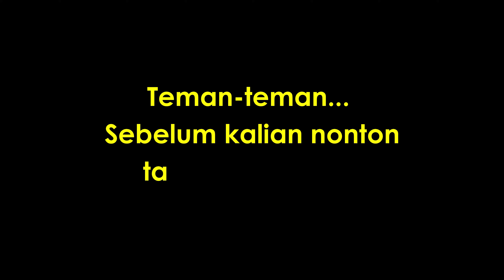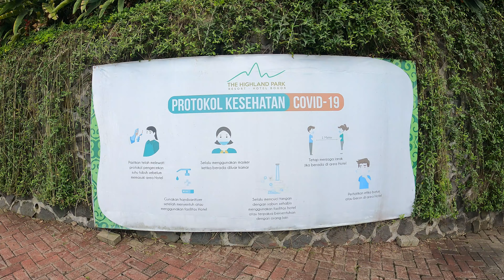Highland Park Resort || Glamping di Bogor View Gunung Salak